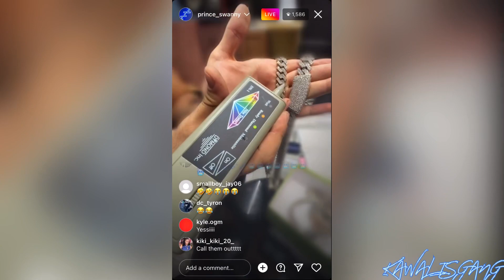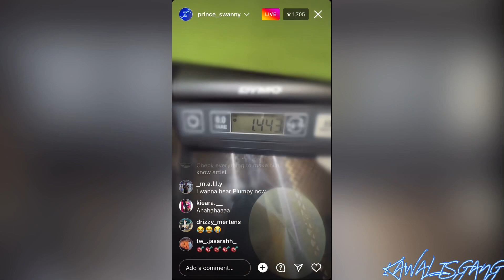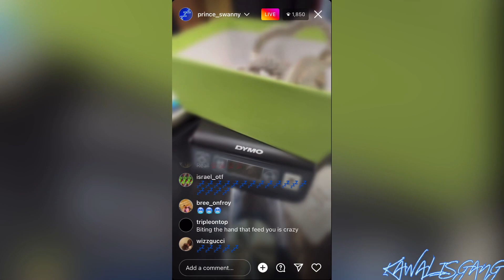Prince Swanny Shows Off His Real Diamonds & Gives Motivation For Anyone 1 Coming Up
⚠️KAWALISGANG⚠️